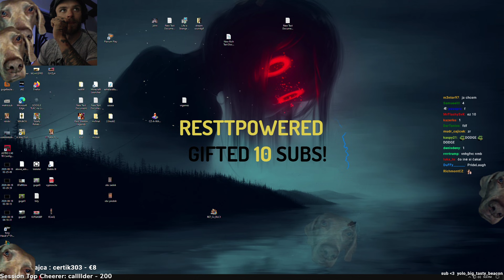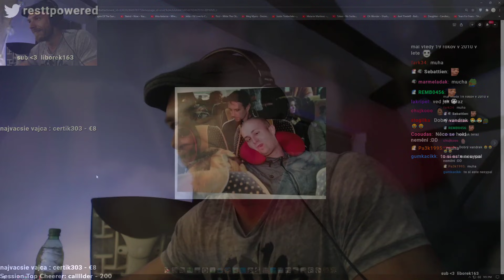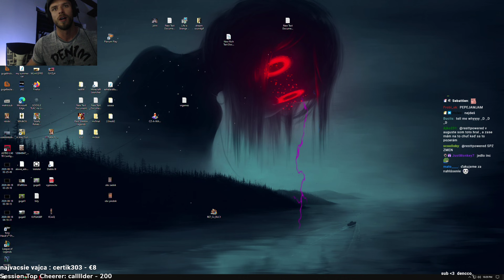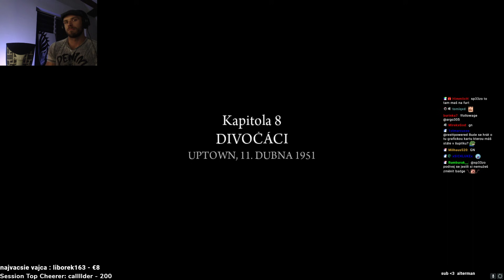restt - MAFIA 2 DEFINITIVE EDITION │ #2